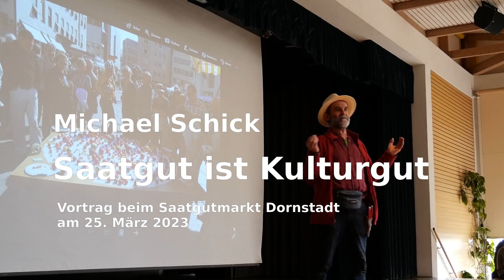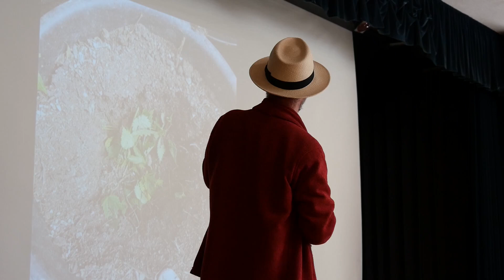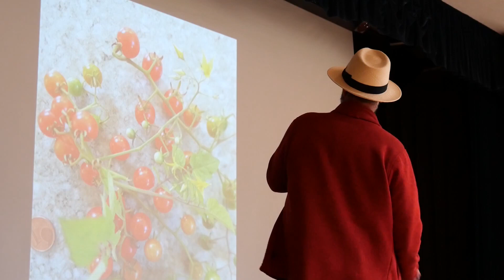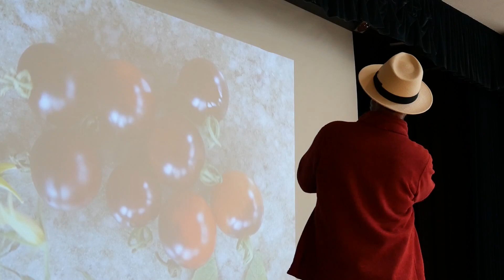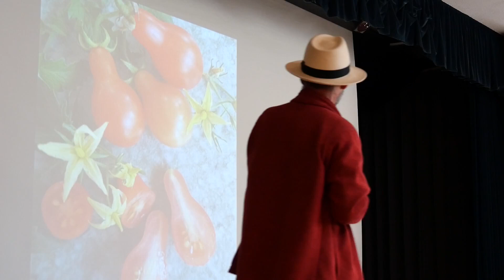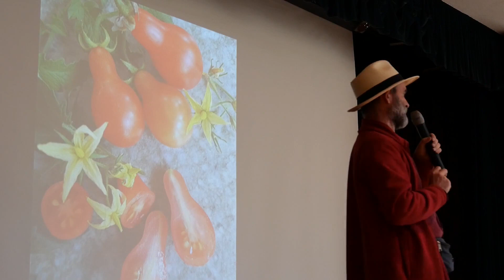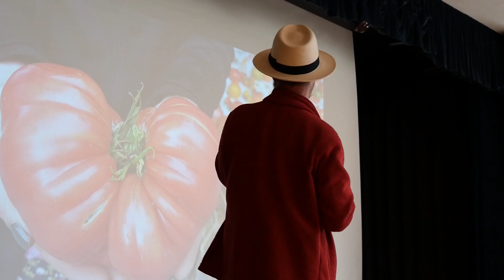Saatgut ist Kulturgut - Vortrag Michael Schick - 25.3.2023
Michael Schick (Naturerlebnisgärten Achstetten) ist Bio-Gärtnermeister, Tomatenzüchter, steht für Klimaschutz, Lebensraum für Insekten und Sortenvielfalt, und damit gegen die Vernichtung dieser Vielfalt durch Agrogentechnik. Er ist in Märkten in ganz Europa präsent.
Entschuldigung für die den Umständen geschuldete schlechte Tonqualität.